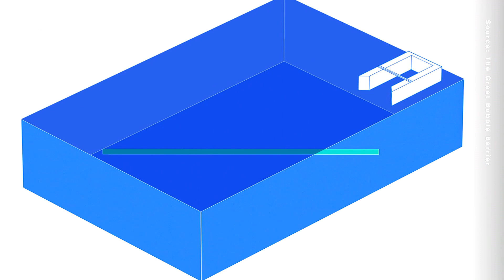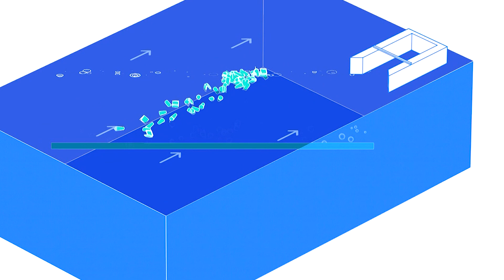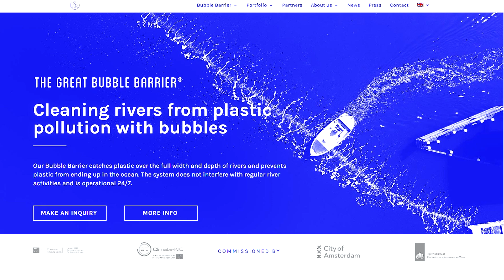BARREIRA de BOLHAS para PLÁSTICO. A ARMADILHA feita de BOLHAS para POLUIÇÃO de PLÁSTICO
A Great Bubble Barrier® desenvolveu uma tecnologia que pode interceptar a poluição plástica nos rios antes que ela chegue ao oceano: a Barreira de bolhas, uma barreira de bolhas com sistema de captação. A barreira de bolhas é criada bombeando ar através de um tubo perfurado no fundo do curso d'água. Essa barreira de bolhas cria uma corrente ascendente que direciona os plásticos para a superfície. Ao colocar a barreira de bolhas diagonalmente no rio, a Barreira de Bolhas aproveita o fluxo natural do rio. Dessa forma, os resíduos plásticos serão direcionados para a lateral e para o sistema de captação na margem do rio, onde serão retidos e retirados da água. A Barreira de bolhas é um sistema sustentável único que: permite a passagem de peixes, não atrapalha o tráfego de navios, cobre toda a largura e profundidade da hidrovia.

A Great Bubble Barrier® oferece uma solução para diferentes donos de problemas: pode ajudar os governos a cumprir a regulamentação em mudança sobre a gestão de resíduos em hidrovias, mas também ajudar as cidades a combater problemas de plástico em suas águas e ajudar os waterboards a economizar em suas limpezas após a enchente.

A barreira de bolhas é criada bombeando ar através de um tubo perfurado no fundo do curso d'água. Essa barreira de bolhas cria uma corrente ascendente que direciona os plásticos para a superfície. Ao colocar a Barreira de Bolhas diagonalmente no rio, ela aproveita o fluxo natural do rio. Dessa forma, os resíduos plásticos serão direcionados para a lateral e para um sistema de captação na margem do rio, onde serão retidos e retirados da água.

Este conceito inovador é baseado na tecnologia existente. Aumenta o oxigênio na água e não requer mudanças na infraestrutura ou políticas. É facilmente escalável.